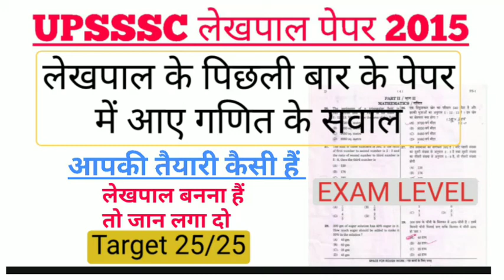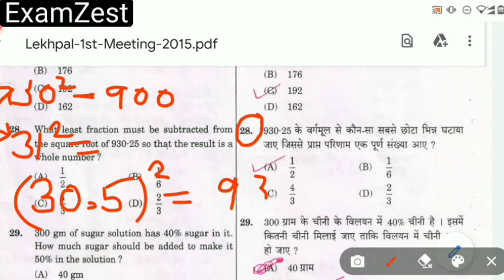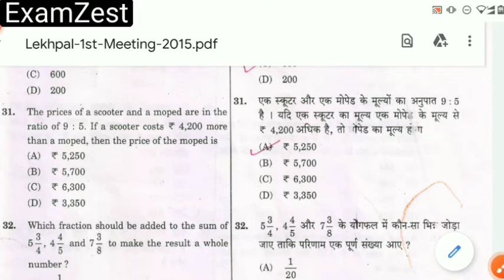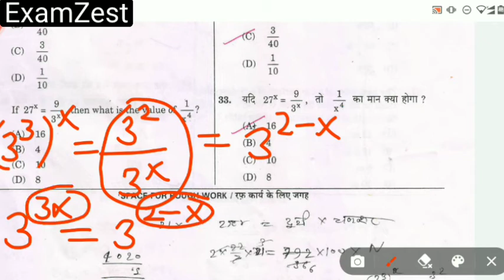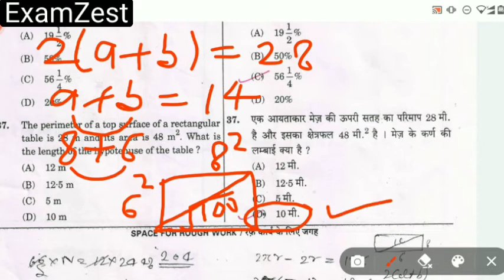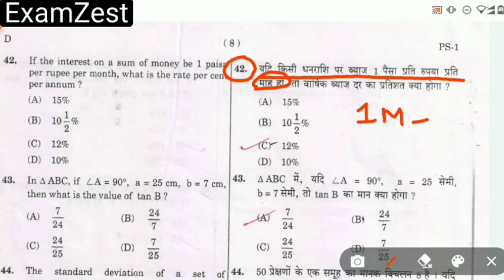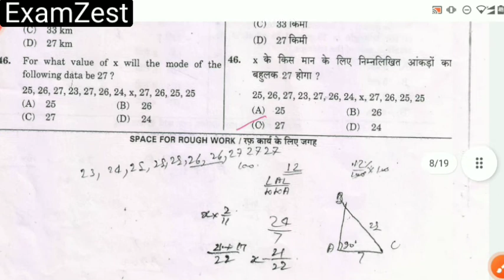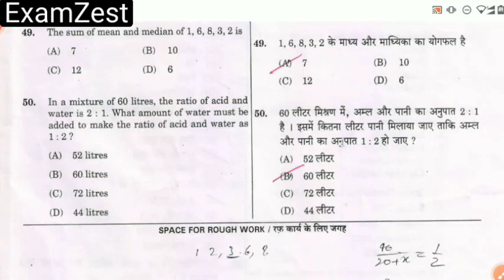UP LEKHPAL PREVIOUS YEAR PAPER SOLUTION 2015 | Math Section | LEKHPAL 2022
lekhpal previous year paper solution with easy method, UPSSSC lekhpal previous year paper solution, upsssc lekhpal paper solved, up lekhpal math section solution, upsssc lekhpal exam level, up lekhpal previous year math section solution, lekhpal previous year paper, lekhpal previous year question paper pdf, lekhpal cut off, lekhpal syllabus, up pet qualified candidates status,